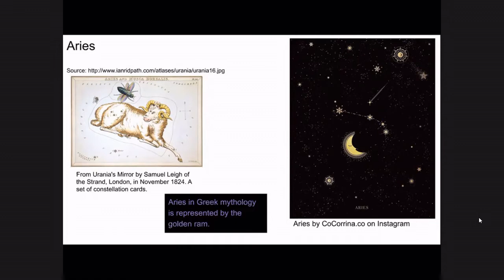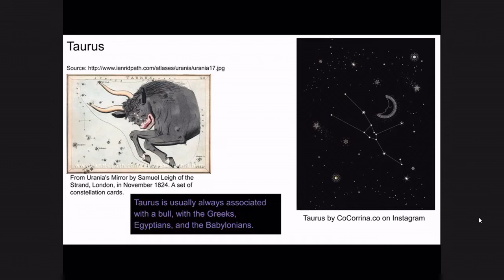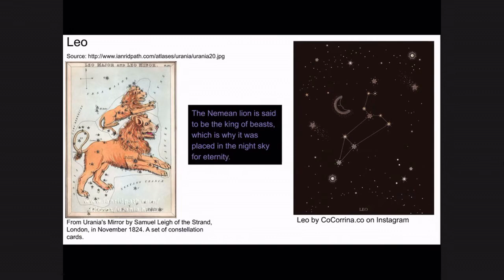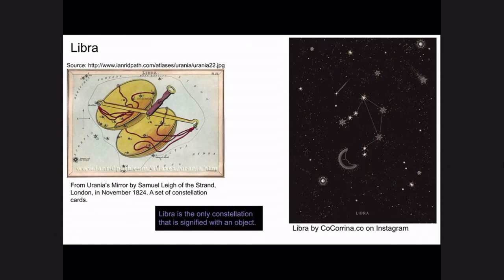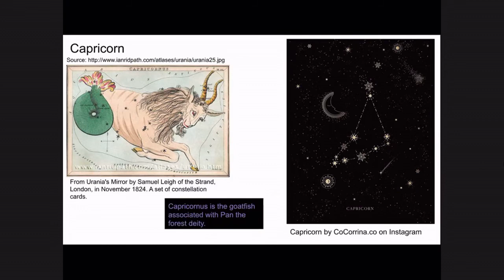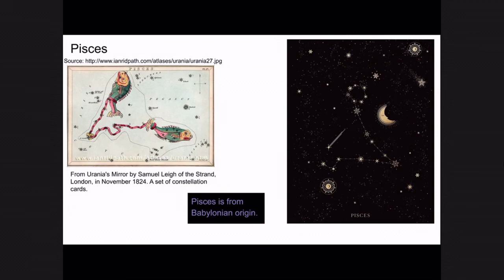Brittney virtual visit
The Junior Docents from the New Mexico Museum of Natural History and Science worked to create videos to educate the public in the virtual world created by the Coronavirus Pandemic in 2020. Each member of the virtual visits group created an educational presentation to teach kids about interesting areas of science from Astronomy to Dinosaurs.

In this video, Brittney gives an educational presentation about main constellations that you can see in the night sky.